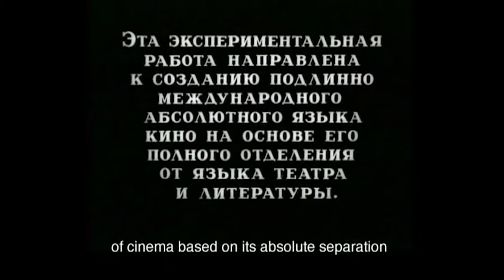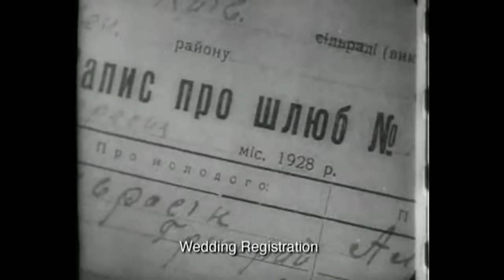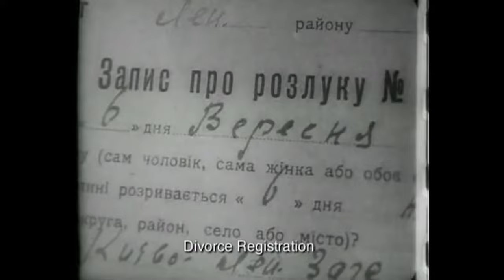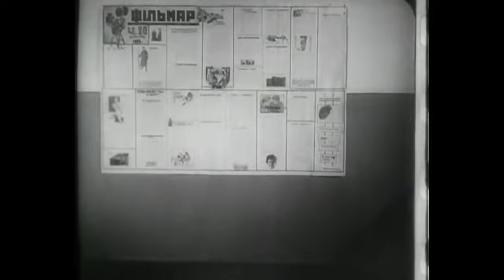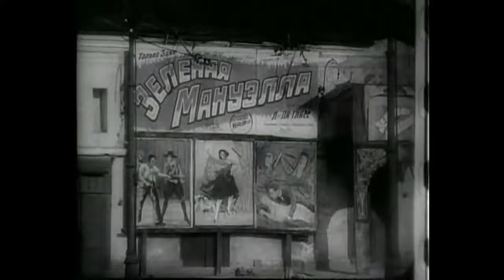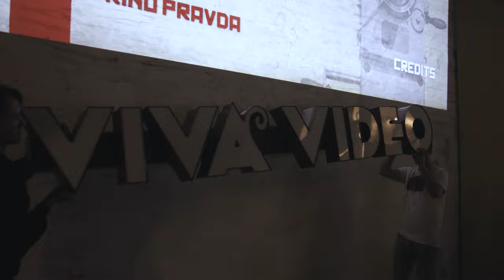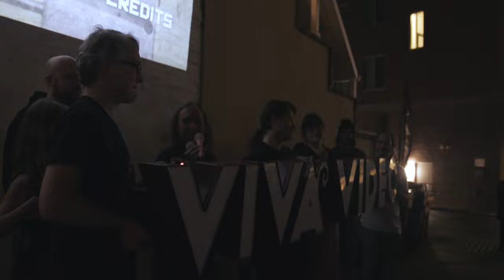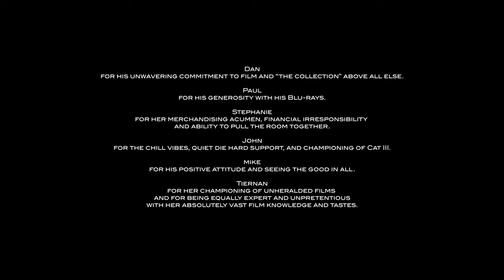Viva Video Ardmore presents "Man With a Movie Camera" with live "In C" (Terry Riley) score 9/5/2021!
On Sunday, September 5, 2021 Viva Video! The Last Picture Store had its final goodbye. After a wonderful and unlikely nine year run Viva Video had lost its lease. That summer screenings were held every Friday, Saturday and Sunday with staff and community coming together to enjoy what made this humble video store so great. Each evening was selected by a different Viva staff member.

The culmination of these screenings was "Man With a Movie Camera" scored live by Viva employees/customers/friends performing Terry Riley's seminal minimalist masterpiece, "In C". Yo La Tengo's "Ohm" was performed to end the night. None of the music was rehearsed as a band prior to performing. Customer extraordinaire, James D., documented the evening's events. There are lengthy intros/outros/thank yous, time codes are below for convenience.

0:00:00-0:01:56 Miguel's (owner/operator of Viva Video) pre-show introduction
0:01:57-1:08:59 "Man With a Movie Camera" intercut with footage of the performance of "In C" as the score
1:09:15-1:09:53 Applause
1:09:54-1:12:36 Miguel's goodbyes and thank you's
1:12:37-1:16:57 Introduction of performers
1:16:58-1:23:04 Staff intros/Thank yous
1:23:05-1:33:37 Yo La Tengo's "Ohm"
1:33:38-1:34:53 Credits

The night was beautiful, and beyond anything anyone could have hoped for. Viva once had an all night VHS slumber party...and that was kinda the coolest. But d'you know what? This surpassed it. Viva also had an unlikely brush with fame when a pilot episode of "Midnight Rewind" aired on Syfy, a movie screening/celebration show shot at the shop and starring staff and clientele. A second episode was shot and never aired. The uncut versions of these episodes were such a joy, epic to behold, showed the shop at its best...and were frankly pretty great. But d'ya know what? This surpassed that too. No false modesty will be presented: this was probably the coolest event put on by a video store.

The contents of the program handed out to attendees is included below.
Farewell. Goodbye. That’s it. Tonight we have come to our last transmission as Viva Video: The Last Picture Store. We have lived the dream for nearly nine glorious years; nine years no one believed were possible. It has been beautiful. It has been full of love and community and cultural exchange. We did what we wanted, we did it well, and we leave proud of what we all accomplished. On October 12th, 2012 Miguel set the ball rolling, and very quickly this amazing community guided it. So much generosity was shown to us, and we could never thank you enough. We are devastated to close, but we leave so appreciative of what we were able to do through the hard work of employees, interns, volunteers and this amazing film loving community.

Tonight we shall leave you with what has been Miguel’s dream performance: Dziga Vertov’s 1929 silent Man With a Movie Camera scored live by staff/customers/supporters performing Terry Riley’s landmark minimalist composition In C. For Miguel these are two of the perfect works of art produced by mankind (the species, not the wrestler). These are what should be shot into space to let aliens know of humans at their best.

"Man With a Movie Camera" (1929): A piece of communist propaganda which exhibits film-making at its most revolutionary, avant garde and experimental, yet is accessible and inclusive for all. A fake documentary about a fake cameraman in a fake city; an undisputed masterpiece brimming with creativity, humor and brains. View things in your own way and create your own realities.

"In C" (1964): Regarded as the first major work of minimalist composition, it is a fitting piece to pair with the film. The piece is 53 short fragments of music played in order by any number of musicians on any combination of instruments for a period of time determined by each individual musician. The record came with the sheet music making playing it possible for all who can read music (we’re stretching that today as your beloved performers do not all read music). This piece encourages community art, becoming an active participant in its creation and not just a consumer, and it champions the beauty in chaos and serendipity. This is Viva Video. A strange amalgam of characters all clanging away with identical roadmaps upon which we have travelled at our own pace creating a beautiful and chaotic journey. A hearty thanks to every performer braving the stress of standing in front of you today to create a beautiful disaster for you for one night.

The Performers:

Miguel G. - Guitar/Cult leader of Viva Video/ Arranger of this event

Perci G. - Keyboard/Pulse

John L. - Viola/Band Leader
Ash G. - Guitar/Band Leader

Nick B. - Percussion/Guitar
Liza D. - Violin
Henderson - Guitar
Breanne L. - Mistress of Time
Corinna M. - Keyboard
Ted M. - Ocean Harp
Andy M. - Bass
Aiden P. - Trumpet
Wes S. - Bell Kit
Roxy S. - Tambourine

Jim S. - Singing Saw

Andrew W. - Guitar

Bryan W. - Keyboard